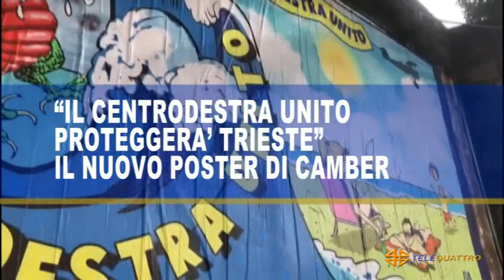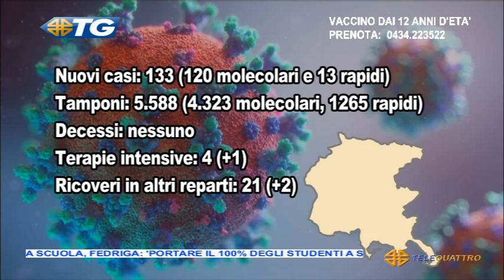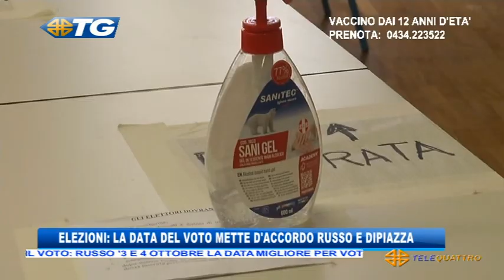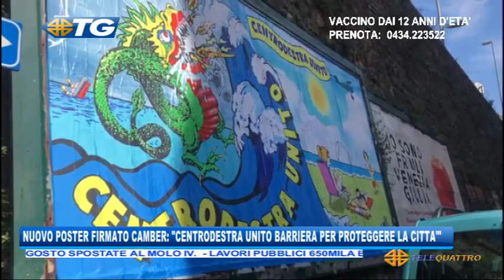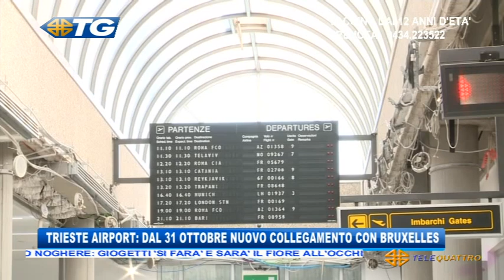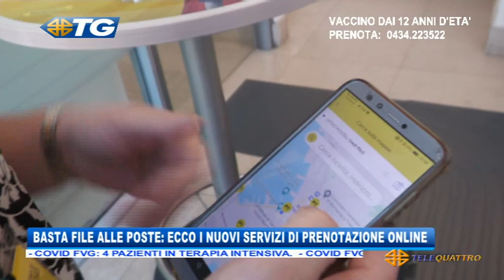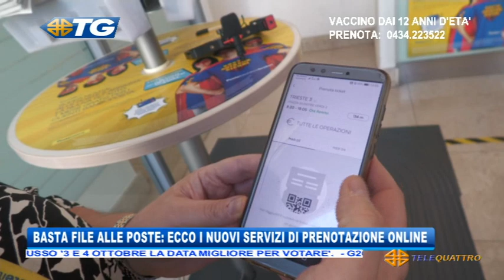IL NOTIZIARIO EDIZIONE COMPLETA | 04/08/2021 19:29